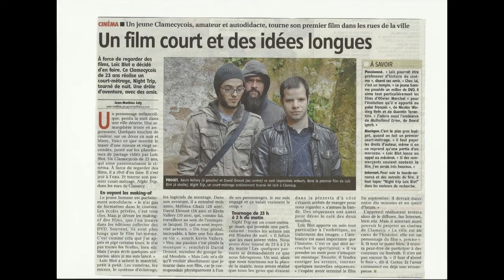INTERVIEW "NIGHT TRIP" SUR FREQUENCE PLUS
Interview sur le film NIGHT TRIP diffusé le lundi 10 juin sur Fréquence Plus!